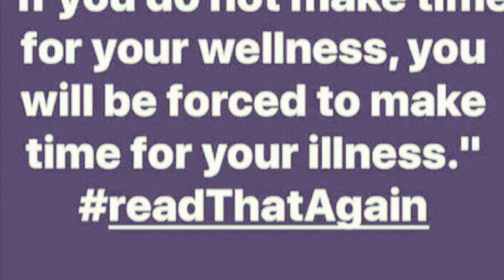Food! Fitness! Fun & Fall!🍁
It’s the last day to join our Fit Camp! You can. You’re able. Let me help you find that belief!